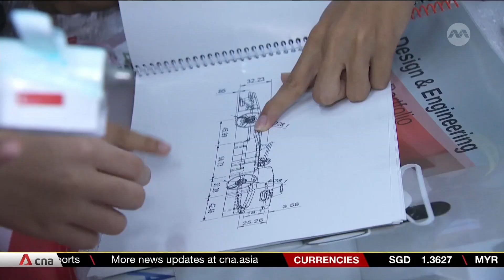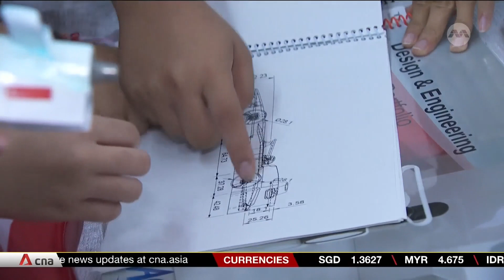F1 in schools: Youths from 26 countries in Singapore compete using miniature cars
F1 fever is in town and teens as young as 13 are pitting their racing skills against one another -- with miniature cars that they have built. With students from 26 countries, the annual F1 in Schools World Finals has seen its largest turnout in history. Apart from performance on the track, teams are judged on the engineering of their car, pit displays and marketing. Alumni in past competitions have secured paths to careers in motorsports.